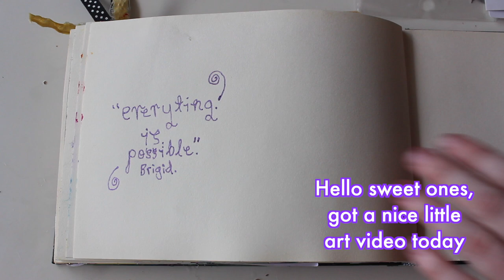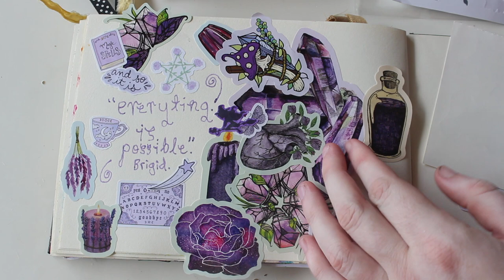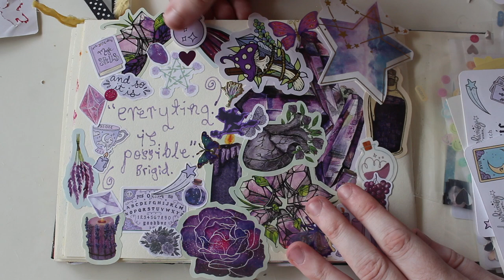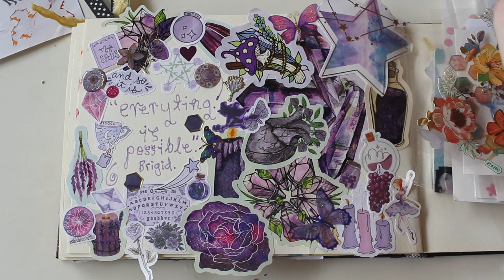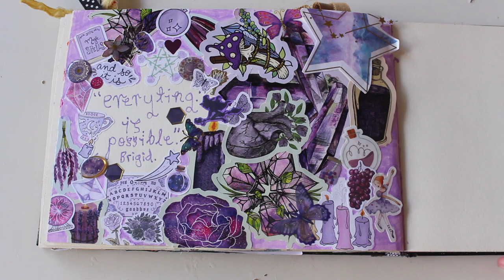A Message from Brigid (Art Magick Grimoire With Me)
On Samhain I got a feeling loud and clear: Brigid (Celtic goddess of creativity and the hearth) was around and she wanted me to know: anything is possible. I scrawled it down straight away and came back to it. I made the page explode with my power colour to sear it into my brain like Brigid's flame. She would say the same to you. I love you, keep going.